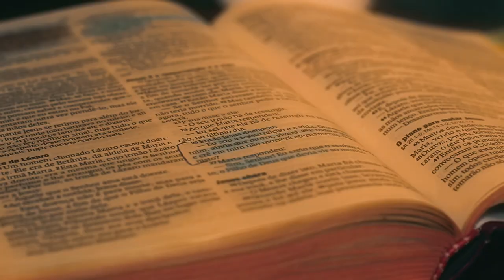Before Jesus - Film by Larissa Felix